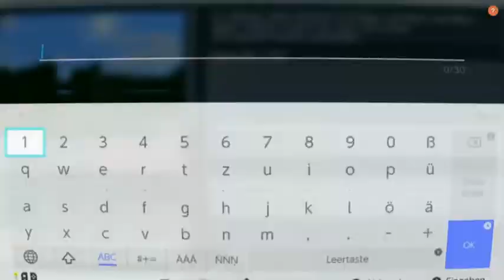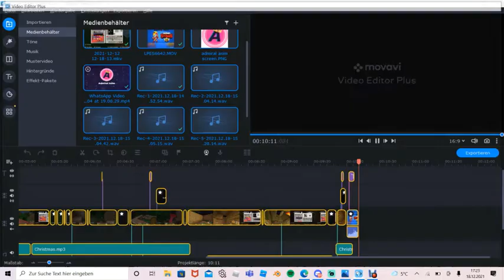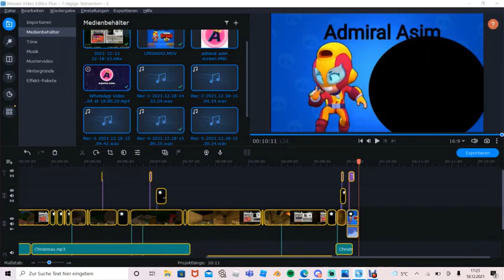#1 Ein neuer Anfang